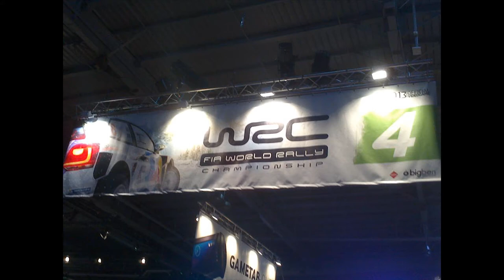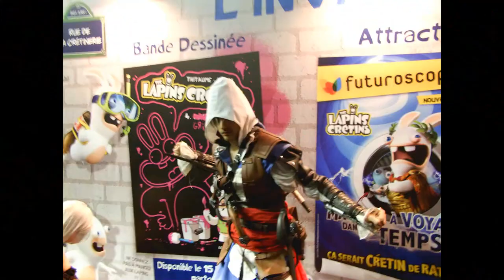Vidéo de la "PGW" avec CFTP 3ème partie - FR / HD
Voici la vidéo présentant le groupe CFTP à la "PGW" (Paris Games Week 2013).

Dans cette troisième partie, vous trouverez le début du salon, certains jeux comme league of legends,WRC ainsi que beaucoup d'images et de vidéos de cosplays et animations.

A savoir : Le son est passable à partir de la partie 2, on entend, mais on entend aussi les bruits de fond.

Dans la quatrième partie, vous trouverez un interview des MHV !!!